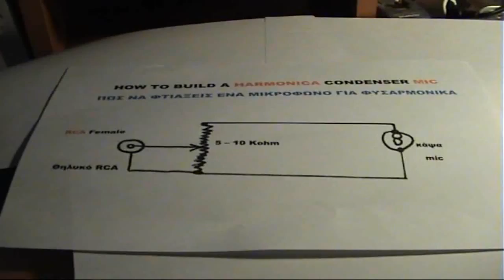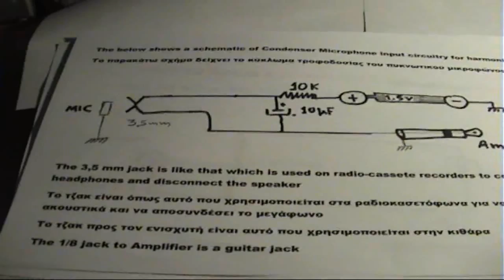ΦΤΙΑΞΕ ΕΝΑ ΜΙΚΡΟΦΩΝΟ ΦΥΣΑΡΜΟΝΙΚΑΣ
HOW TO BUILD A HARMONICA MIC (Electret) - Διαφορετικό από το πυκνωτικό που απαιτεί Phantom Power - Δειτε εδώ
Στον ιστότοπο με λεπτομερή ανάλυση θα παραθέτω ανά τακτά διαστήματα άρθρα με έννοιες που έχουν σχέση με Audio συστήματα που πιστεύω θα βοηθήσουν τους μουσικούς
Μαθήματα Φυσαρμόνικα Διατονικής και Χρωματικής καθώς και Μαθήματα Μουσικής

TO BUILD THIS  HARMONICA MIC YOU MUST KNOW A LITTLE OF ELECTRONICS or give it to be built by the technician of your neighbourhood.
A demo for this mic on the 6th lesson
Επίδειξη αυτού του μικροφώνου στο ΜΑΘΗΜΑ 6ον